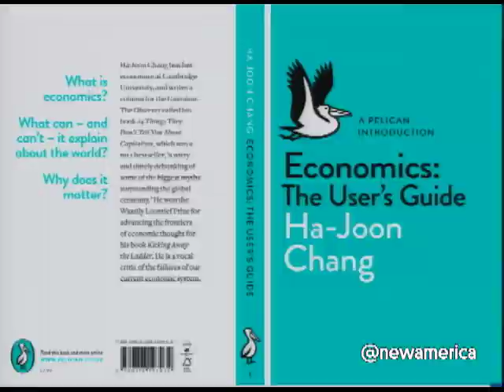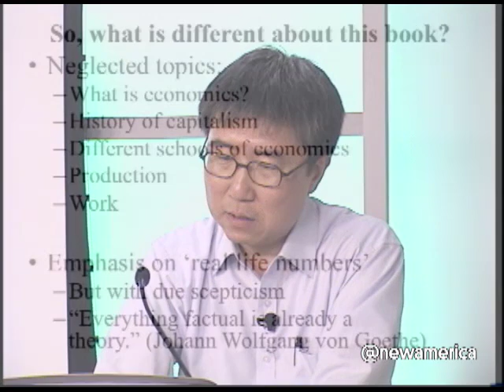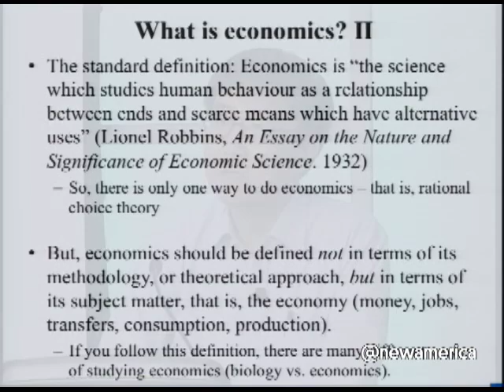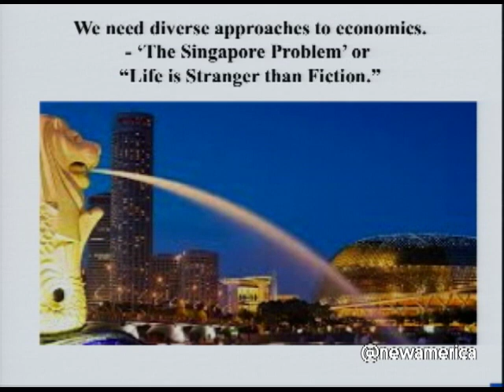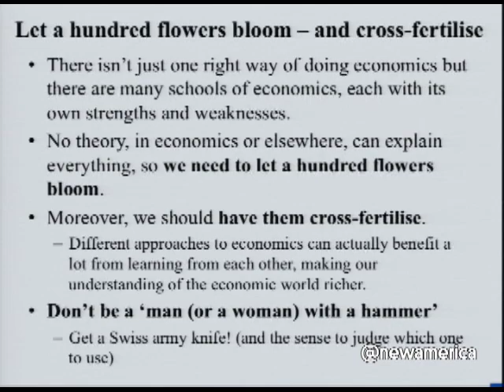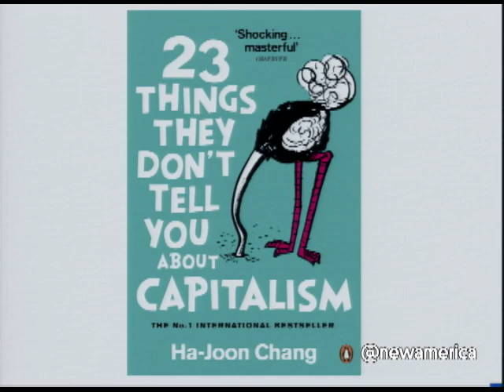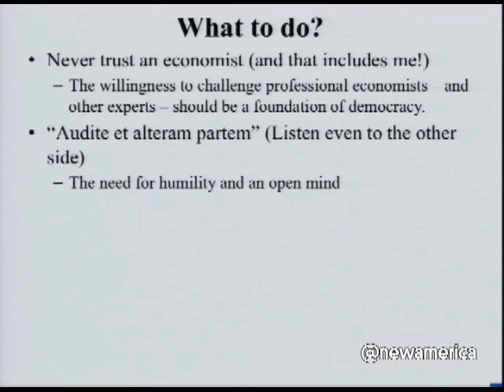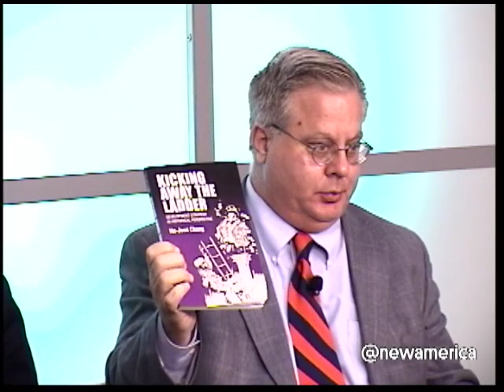Economics: A User's Guide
Given that chemistry is the study of chemicals and biology is the study of living things, one might assume that economics is the study of the economy. That's not entirely incorrect, but it's not the entire story either. In his latest book ECONOMICS: The User's Guide (Bloomsbury; On sale: August 26th), Cambridge professor and prize-winning economist Ha-Joon Chang provides an accessible, comprehensive guide to understanding the controversial science and its implications in our everyday lives.

With a masterful knowledge of history, a disregard for conventional economic pieties, and his trademark irreverent wit, Chang offers insights that will never be found in textbooks. The result is a clear and honest portrait of the global economy-from the future of the Euro to the state of the American manufacturing industry-meant to empower the general public to form opinions and adopt principles based on their own acquired knowledge and personal experience. Economics, Chang says, "is far too important to be left to professional economists."

Unlike many economists, who present only one view of their discipline, Chang introduces a wide range of economic theories, from classical to Keynesian, revealing their strengths and weaknesses and demonstrating why there is no one way to explain economic behavior. Join New America and author Ha-Joon Chang for an in-depth discussion of his economic findings.

Participants

Ha-Joon Chang Author, Economics: A User's Guide (Bloomsbury; On Sale: August 26th)
Moderator

Michael Lind Policy Director, Economic Growth Program New America Foundation